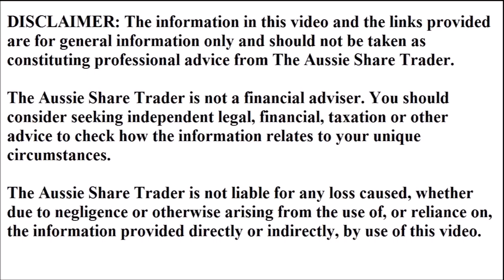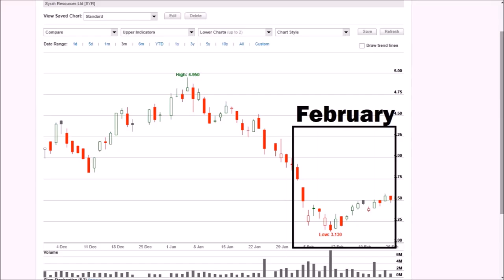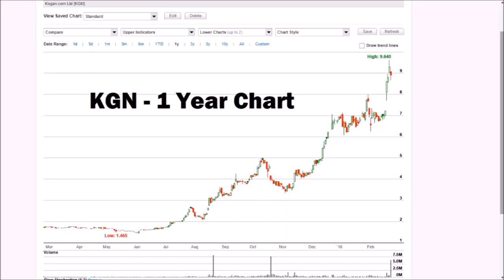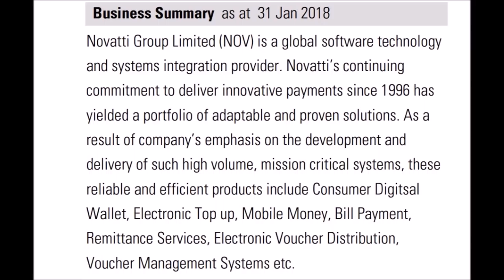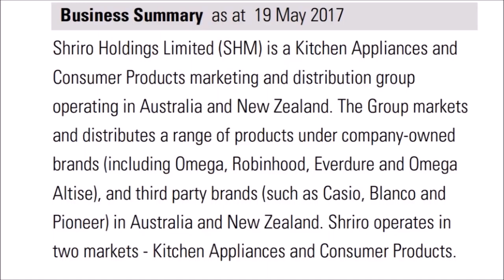49. ASX Trading Ideas For March 2018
Hey there back again, this time talking about a few stocks that are on the radar for trading on the Australian Stock Market in March 2018. Once again I give my best 3 stocks to buy on the ASX along with looking back on the 3 share suggestions from last month.

February saw some volatility early in the month, followed by a good comeback in the last few weeks. Some good trades for me were MYX, TGA & EPW.

Always do your own research or consult a licensed professional before investing in the stock market.